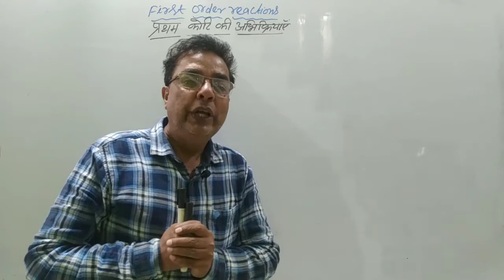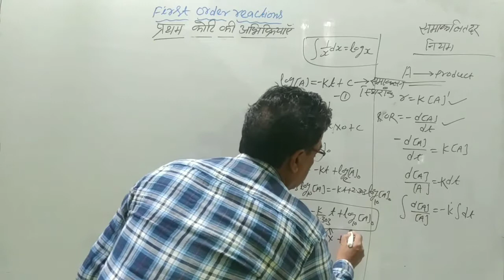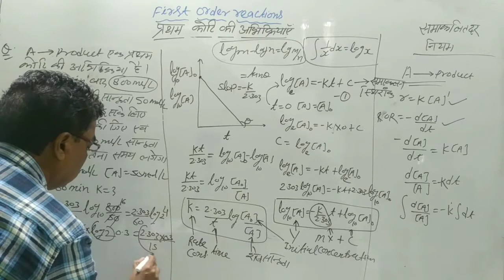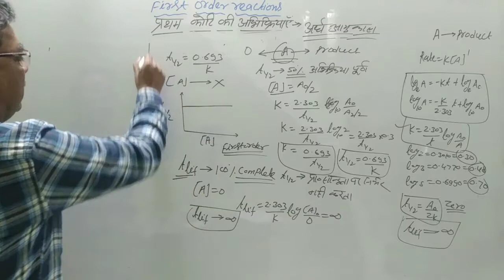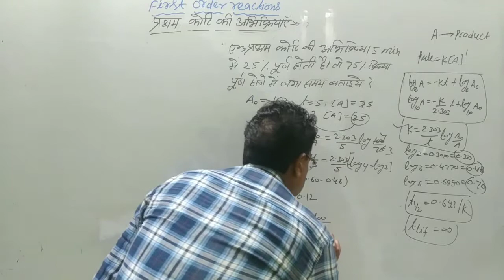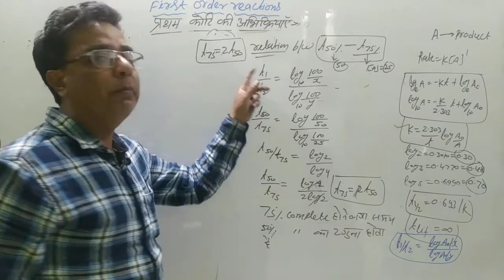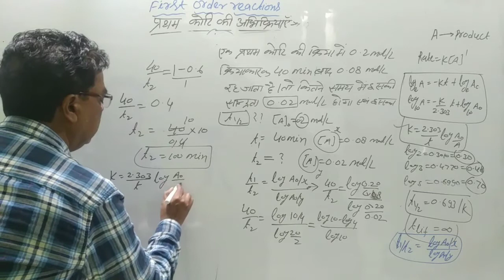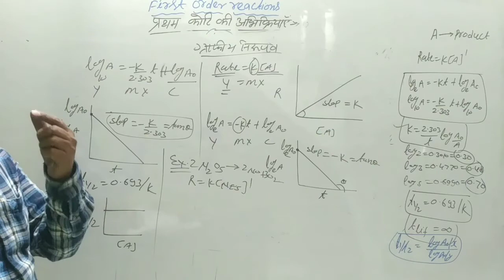प्रथम कोटि की अभिक्रिया एवम् इसका अर्धआयु काल।।Lec:6।। First Order reactions and it's half Life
रसायन की पाठशाला मे आज के कालांश में chemical kinetics से निम्न टॉपिक को समझाया जायगा

🔺first order reactions
      प्रथम कोटि की अभिक्रिया
,🔺 intigrated rate Law
         समाकलित दर विधि
🔺half Life time
       अर्धआयु काल
🔺Life time
    पूर्ण आयुकाल
🔺graphical representation
        ग्राफिय निरूपण
🔺Numerical problem

इस यूनिट के वीडियो क्रमानुसार देखने के लिए नीचे दिए लिंक पर क्लिक करें